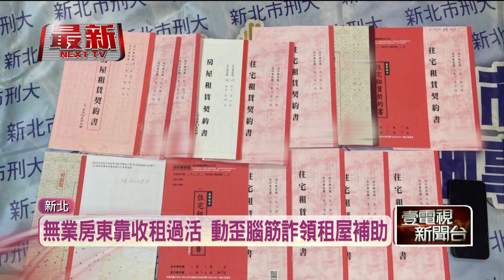房東串通6房客打「假租約」 欲詐60萬租屋補助終被逮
新北市有一名房東平時靠著位在永和的民宅收租賺錢，但她卻貪圖每月3000元不等的租屋補助。並串通房客將租屋位置，登記在補助金額較高的台北市中山區。等到補助金下來再對半分潤，原以為手法縝密不會被察覺，但最後還是被警方依詐欺等罪，將房東房客通通移送偵辦。